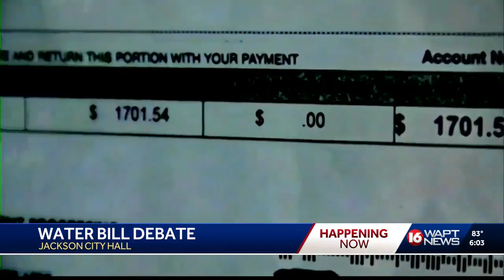Jackson City Council takes up water bill issue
The Jackson City Council is meeting and one of the items on the agenda is the city's water bill woes.